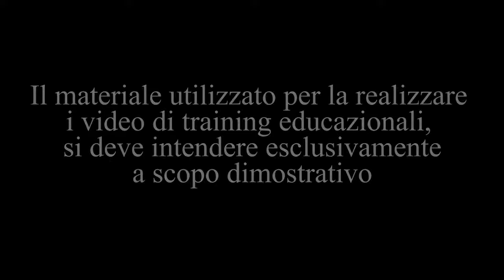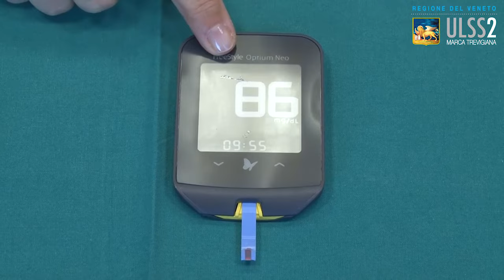Misurazione della glicemia